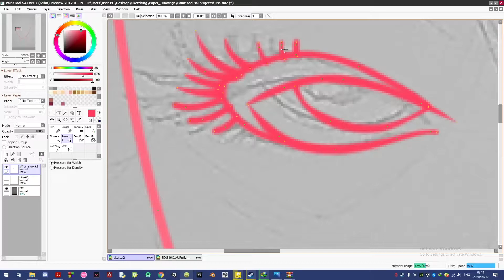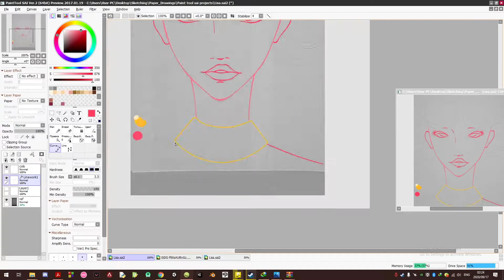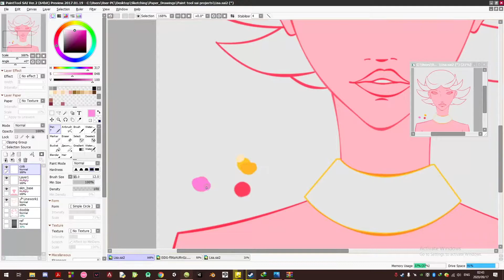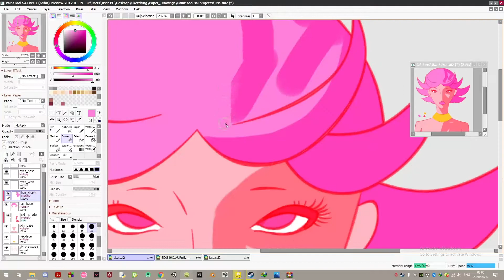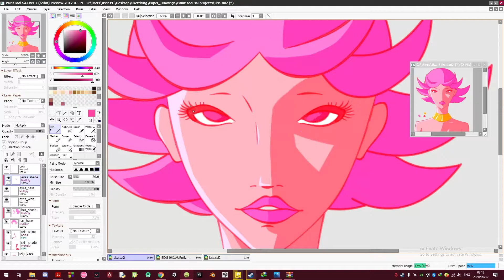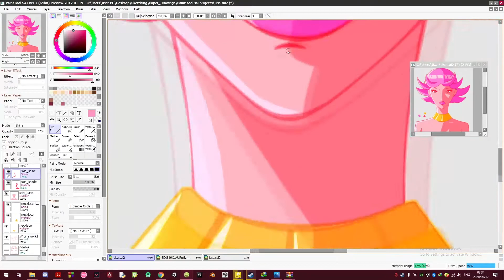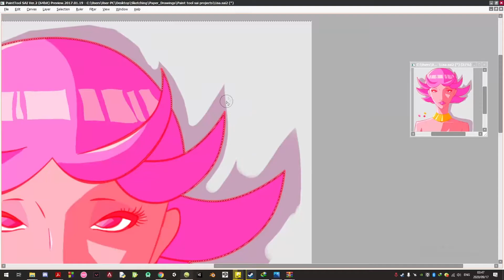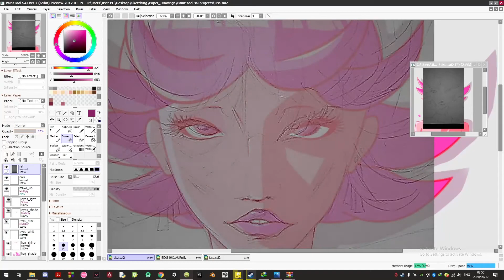Lisa speed-painting | Digitaldrawing with a mouse in paint tool sai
This is a speedpainting video showing my drawing process. Still have lots to improve on, hope you enjoy. Discovered how great the multiply layer is for shading and facepalmed at my own ignorance. Excited to see how things will look after a 100 drawings.